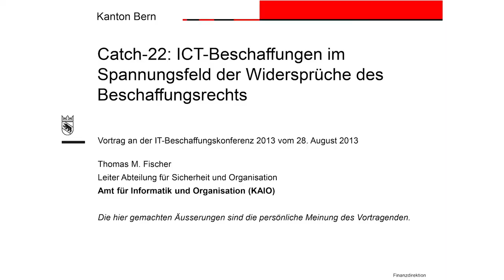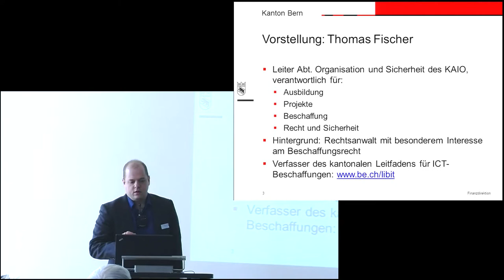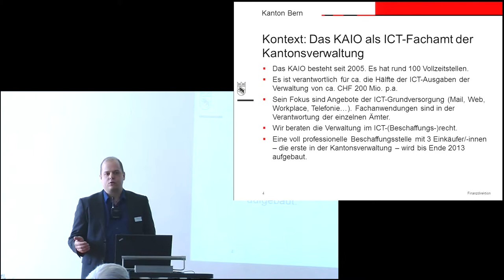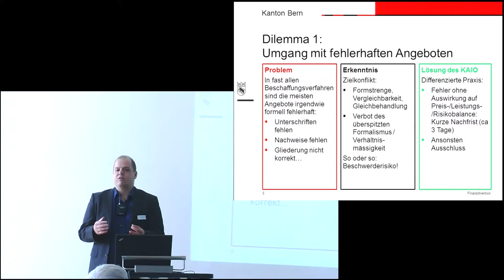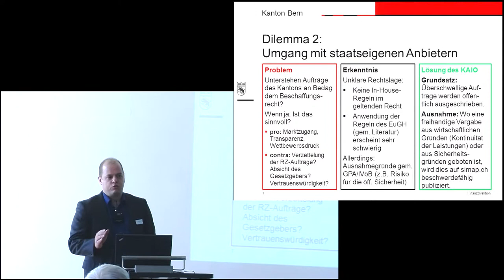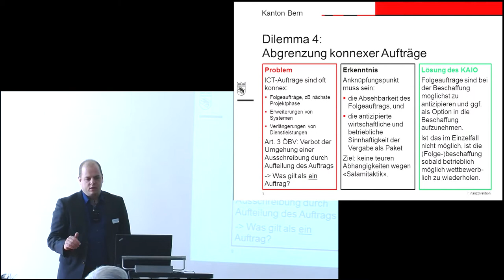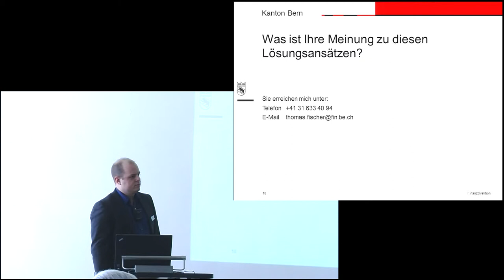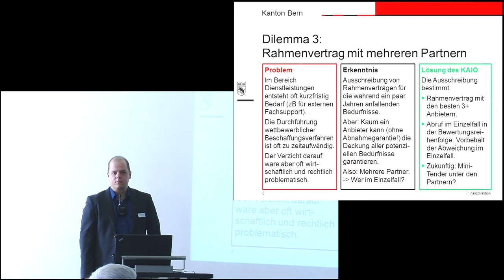Fachsession : Catch-22, ICT-Beschaffungen im Spannungsfeld der Widersprüche des Beschaffungsrechts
Thomas Fischer, Leiter Abteilung für Sicherheit und Organisation des Amtes für Informatik und Organisation des Kantons Bern (KAIO)

Der Vortrag beleuchtet praktische Fragen aus der ICT-Beschaffungspraxis der Verwaltung des Kantons Bern, und zeigt im Kontext oft widersprüchlicher Vorschriften und Ziele mögliche Lösungen auf: Wie gehe ich mit fehlerhaften Angeboten um? Wie behandle ich den staatseigenen ICT-Dienstleistungsanbieter? Wie organisiere ich eine rahmenvertragliche Beschaffung mit mehreren Zuschlagsempfängern? Wie grenze ich wiederholte oder ähnliche Beschaffungen im Rahmen der Auftragswertbestimmung voneinander ab? Wie handhabe ich die Ausnahmegründe für überschwellige freihändige Beschaffungen verantwortungsvoll? Wie setze ich funktionale Beschaffungen im Rahmen einer bestehenden ICT-Umgebung um?

Thomas M. Fischer ist Rechtsanwalt und Leiter der Abteilung für Sicherheit und Organisation des Amtes für Informatik und Organisation des Kantons Bern (KAIO). Er ist als Mitglied der Geschäftsleitung verantwortlich für die Bereiche Recht, Sicherheit, Beschaffungen, Projekte und Ausbildung. Er leitet das Projekt zur Optimierung der Beschaffungen der Kantonsverwaltung und unterrichtet Beschaffungsrecht und -methodik an der Berner Fachhochschule (BFH).